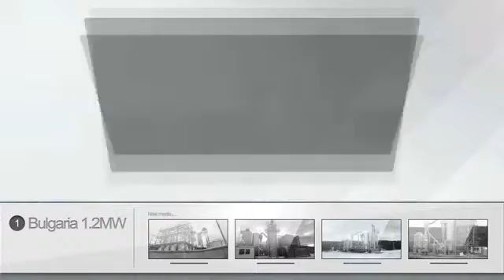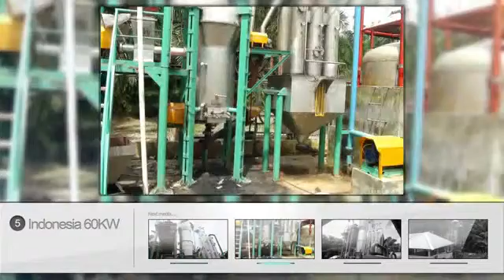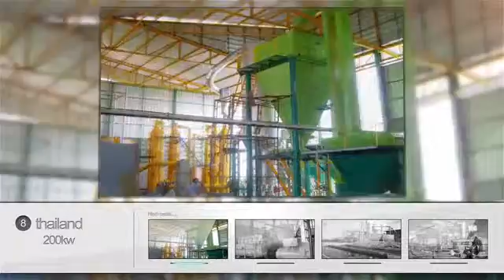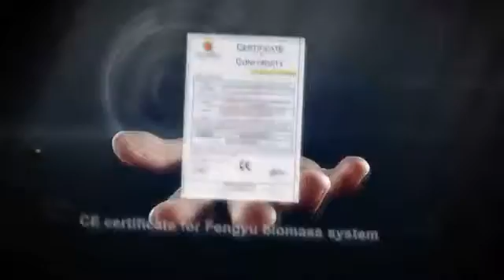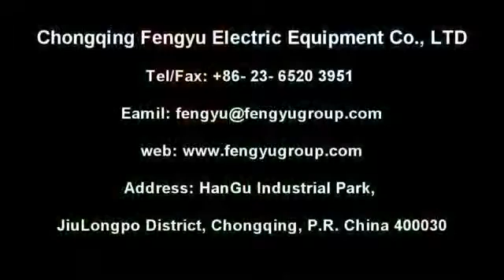Chongqing Fengyu Electric company profile-leading biomass gasifier equipment manufacturer in China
Founded in 1985, Chongqing Fengyu Electric Equipment Company Limited is a global leader in the production of biomass gasification equipment, gas generator sets, oil filtration and purification equipment.
With sophisticated patented technology and expertise, we have developed an internationally acclaimed fluid-bed biomass gasification furnace (patented) product, which efficiently gasifies biomass fuel, such as rice husk, sawdust, woodchips, crop stalk, biogas etc. The resulting pyrolysis gas is used for power generation and other purposes. We now have 20 projects overseas in smooth operation with 5 projects currently under construction, leaving no doubt that we are one of the leading biomass gasifier equipment manufacturers in China.
We also produce 200 different types of oil purification, air-dry generating and SF6 retrieving devices and equipment. Our highly reputable, power plant, mechanical, transportation, petrochemical and military products are widely used globally, with more than 23,000 sets of equipment currently working efficiently all over the world.
Chongqing Fengyu Electric Equipment Company Limited has the quality standards approval of ISO9001:2000,CE,SGS, and was awarded a gold medal in the First China Patented New Technology Products Fairsponsored by the China Electric Power Ministry. We have been recognized by China Electric Power Ministry as an enterprise that sets the Industry standard and benchmark for the production of oil purifiers, related auxiliary components and other electrical equipment, such as SF6 maintenance devices, CK vacuum evacuating devices, etc.
Our Business sectors: domestic sales, international trade and marketing.
Our business scope: Design and production of biomass gasification power generation equipment and various kind of electrical equipment for electric power maintenance.